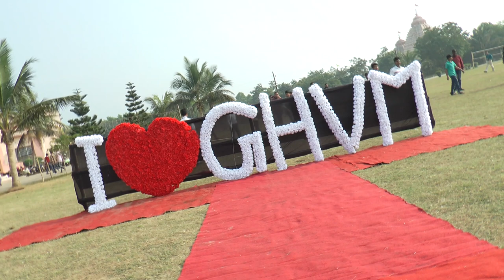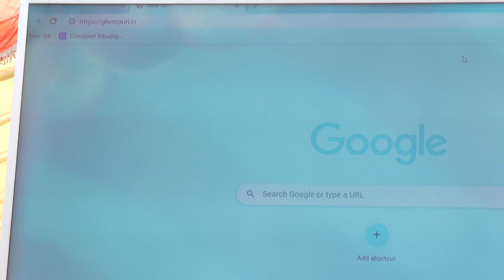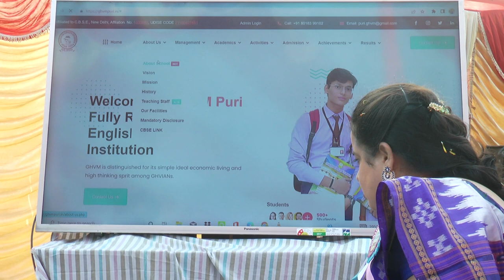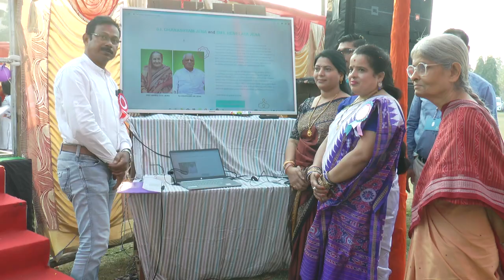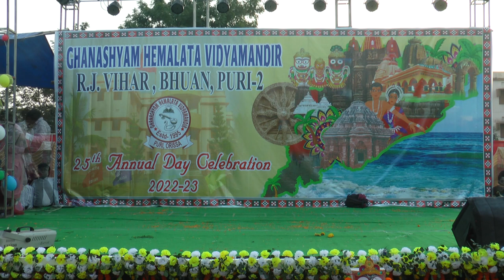GHVM Puri Annual Day Celebration 2022 Part 1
GHVM Puri Residential cum Day-Boarding English Medium Institution.
Address - Puri-Konark Marine Drive Road, Rasananda Jena Vihar ,
Balighai, Bhuan, Chhaitana, Puri, Odisha 752004
Admission Open For Class- I To IX & XI